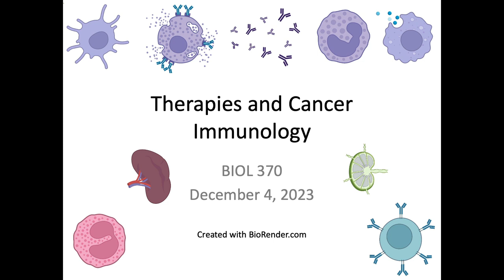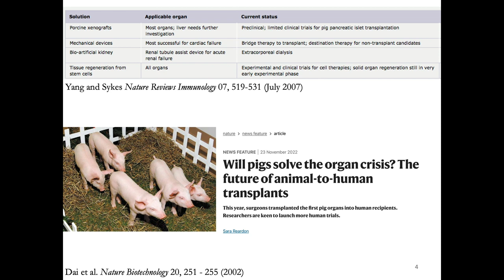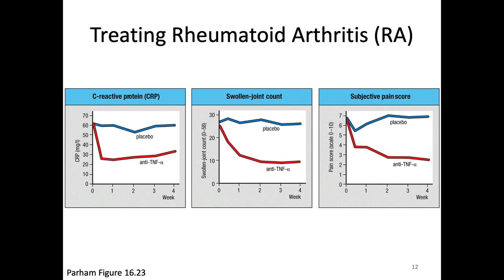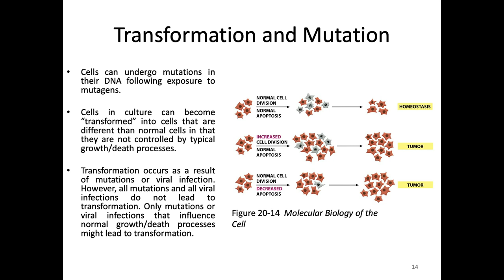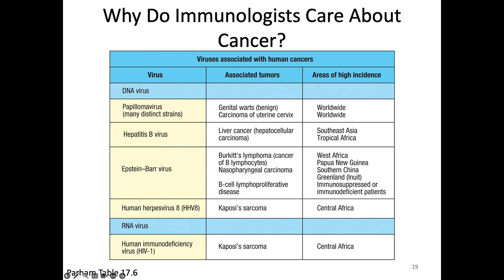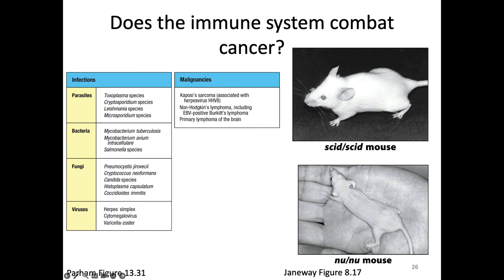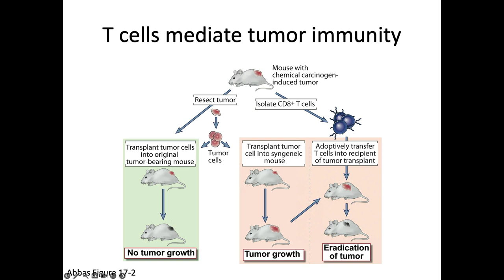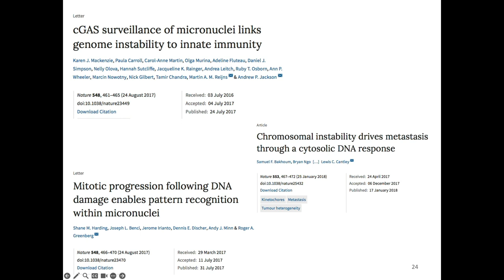Immunology Fall 2023: Lecture 33 Immunotherapy and Cancer Immunology